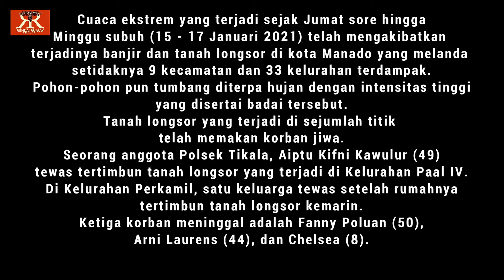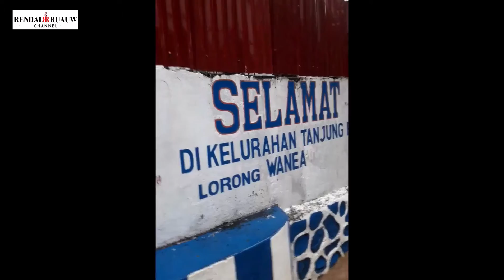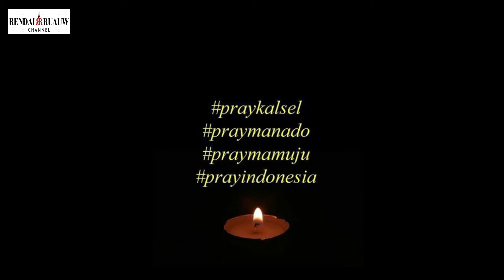CUACA EKSTREM, KOTA MANADO DILANDA HUJAN BADAI, TANAH LONGSOR, BANJIR & GELOMBANG TINGGI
Cuaca ekstrem yang melanda kota Manado menyebabkan bencana tanah longsor, banjir & gelombang laut yang tinggi (16 Januari 2021).
6 orang dilaporkan meninggal akibat banjir dan tanah longsor dan sekitar 500 orang mengungsi, namun sebagian telah kembali ke rumah masing-masing.
Kerugian material yakni dua unit rumah rusak berat dan 10 unit rumah rusak sedang.
Adapun wilayah yang terdampak banjir di antaranya Kecamatan Tikala, Kecamatan Paal Dua, Kecamatan Malalayang, Kecamatan Sario, Kecamatan Bunaken, Kecamatan Tuminting, Kecamatan Mapanget, Kecamatan Singkil, dan Kecamatan Wenang.
Tinggi permukaan air yang menggenangi kawasan tersebut mencapai 50 hingga 300 cm.
Pada Minggu (17/1/2021) sore, wilayah pesisir Pantai Manado dihantam gelombang tinggi.
Kawasan yang diterjang ombak besar di antaranya kawasan Megamas dan area Manado Town Square (Mantos).
Menurut pengunjung kawasan bisnis itu, ombak sudah naik tinggi sejak pukul 16.30 Wita.
Pasca diterjang ombak setinggi hampir tiga meter, kawasan bisnis Megamas di Kota Manado penuh dengan sampah plastik.
Selain sampah plastik, gelombang tinggi juga membawa batu-batu penahan ombak masuk kawasan Megamas.
Badan Meteorologi, Klimatologi, dan Geofisika (BMKG) mengungkapkan penyebab gelombang yang terjadi di sepanjang Pantai Manado akibat dari angin kencang.
(dbs).

Terima kasih:
Rocky Sanger,
Jelly Sanger,
Jefry Tumbelaka,
Bute Nayoan,
Muhamad Ibrahim,

Adm.Sulawesi Utara Community
dll ...